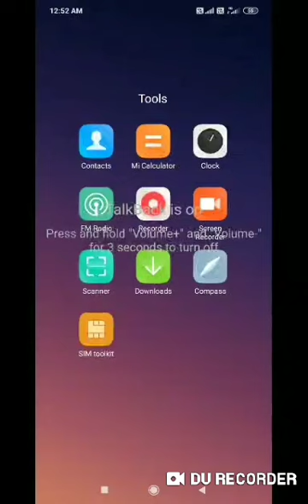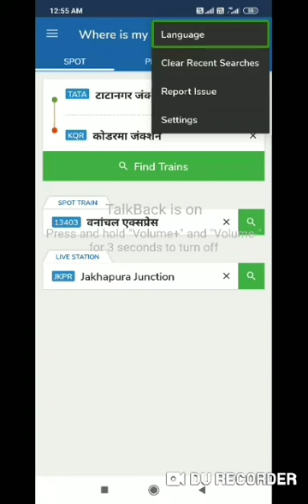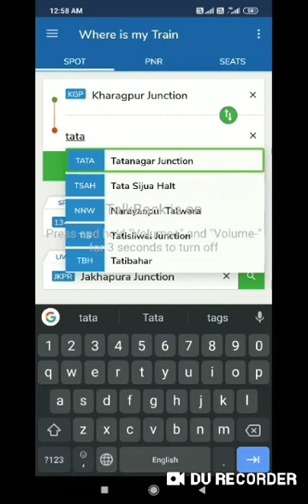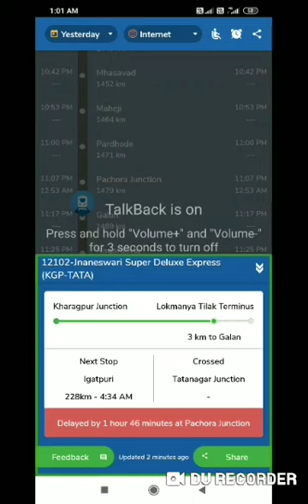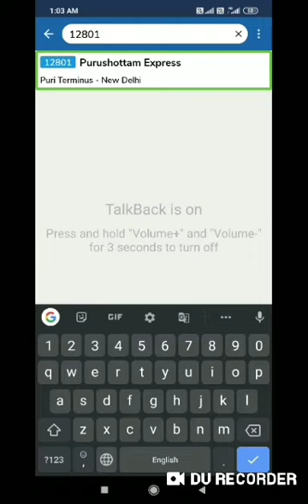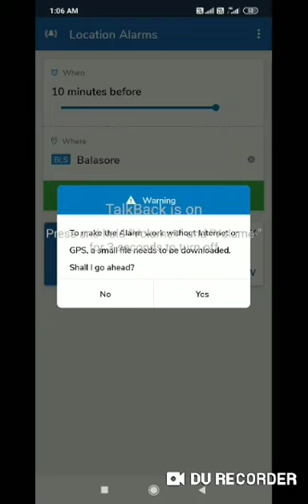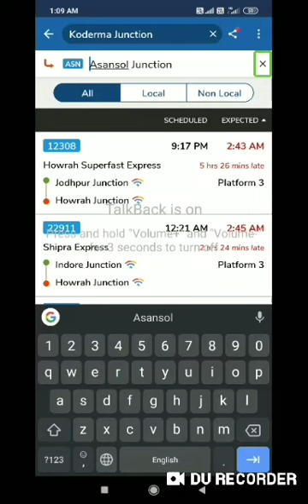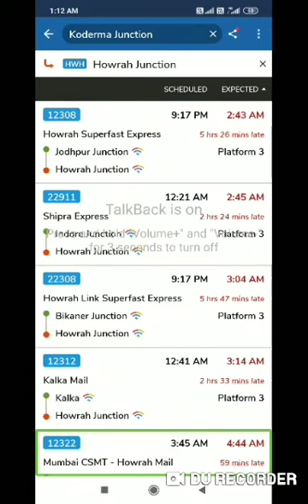how to use all features of where is my train app with live demonstration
Hey all, we are back with another amazing demonstration,
note:  this video is not only for visually impaired, our channel make videos for cited persons also.
you can share with them also.. in this video, aiyoob rahi is going to teach how to use all features of where is my train application.  With live demonstration

 We have a telegram group also it's  link is,
Thanks, happy watching. blindtechlibrary, # whereismytrain,